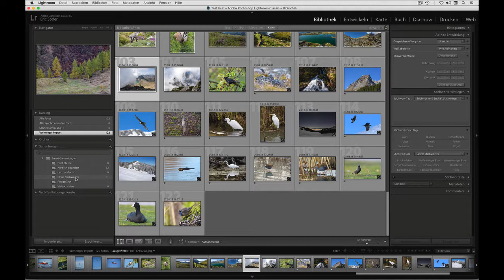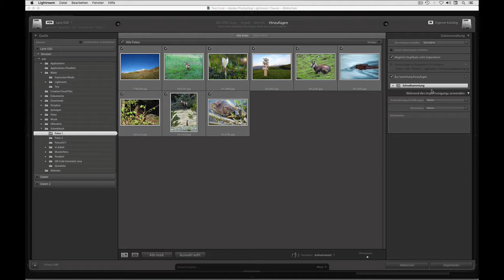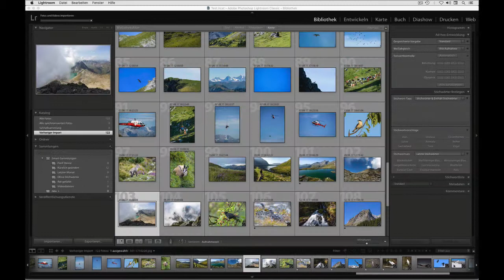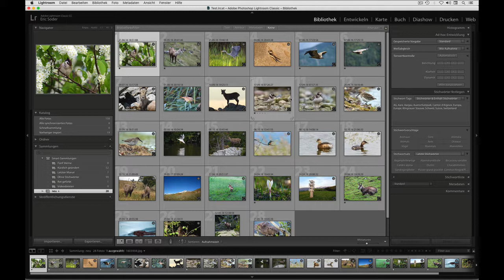Adobe Lightroom – Lightroom-Importe zusammenfassen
Die neue com2publish-Ausgabe 2018-02 ist online – öffentliches Video: Adobe Lightroom – Lightroom-Importe zusammenfassen
Wie findet man alle neuen Bilder wieder, wenn sie z. B. von mehreren Speicherkarten nacheinander importiert werden? Das Video zeigt einen praktischen Weg.